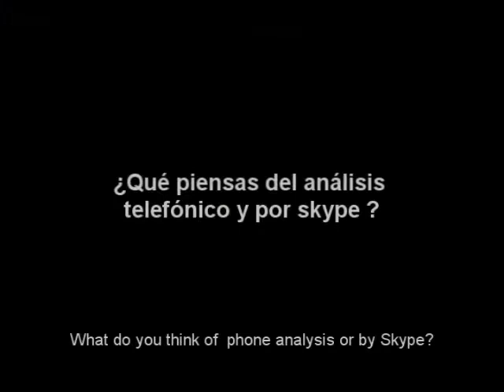Etchegoyen Part 3.wmv